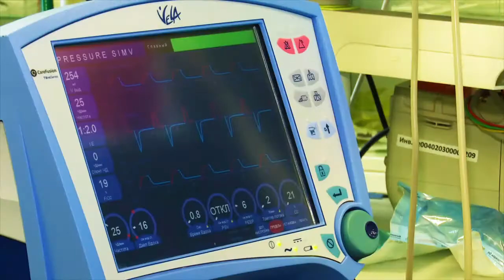Эльмира Гыйлфанова-Рафил Җәләлиев “Кызлар күңеле” җырын башкара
"Кызлар күңеле"
Гамил Авзал сүзләре, Тәлгать Шәрипов көе
Чирәмнәргә
Чык төшермим,
Урамда йөрим дә мин,
Берәүне күзлим дә мин.
Йөрәгемне
Һич төшенмим,
Сөям дә, сөймим дә миң,
Ятка сер бирмим дә мин.

Сөйгәнемә
Серләрем бар,
Серләрем серләшмимен,
Күрешкәч эндәшмимен.
Үзәкләрне
Өзәрлек яр,
Үзенә сиздермимен,
Үземнән биздермимен.

Ялындырмый
Яр сөймиләр,
Йөрәге янсын әле,
Күмергә калсын әле.
Үрелсә дә үптермимен.
Үзенә алсын әле,
Үземә булсын әле…